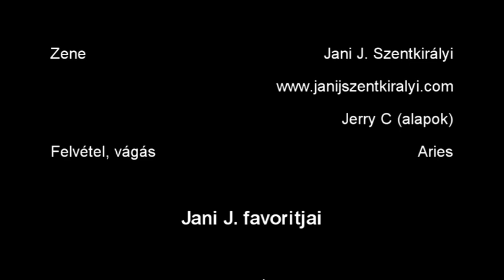Canon Rock by Jani J. Szentkiralyi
Hi folks, Jani J. Szentkirályi has made his own version of the famous guitar song Canon Rock.

This video was made as an example for the instrument magazin . Commens are welcome.